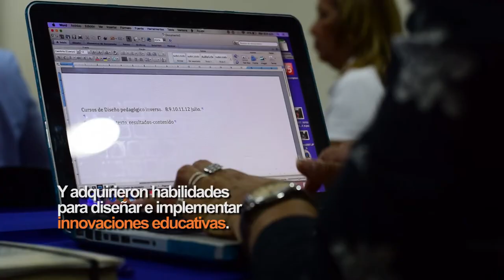eduCAMP - Curso de Diseño Pedagógico Inverso (Backward Design)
Del 9 al 13 de Julio del 2018, se llevó a cabo el curso en diseño pedagógico inverso (Backward Design).
Durante el curso, los participantes descubrieron y analizaron de manera crítica la evidencia existente sobre cómo los estudiantes aprenden, de tal manera que les permitió mejorar sus prácticas pedagógicas.